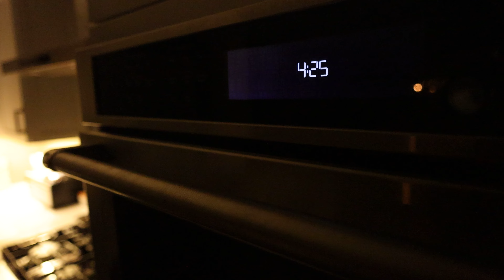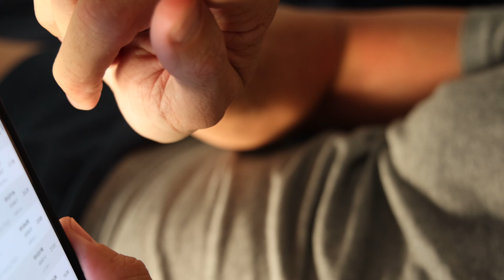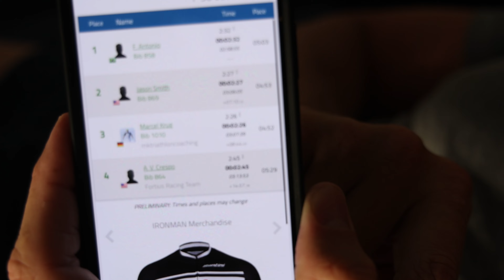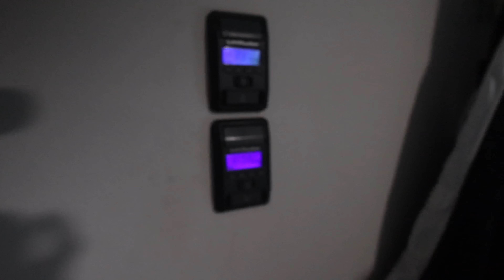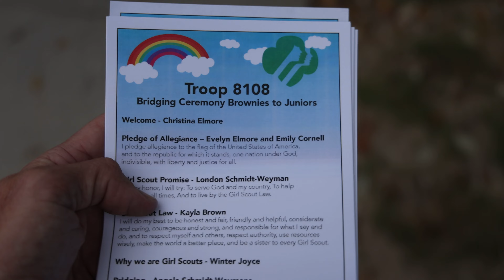My First Brick Workout - Road to Running - Episode 6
We're just six weeks away from Ironman 70.3 Oregon, and I'm thrilled to say that my training is back on track! I've been hitting the pool, cycling, and running without setbacks. This past weekend, I completed my first brick workout since last year.

Get 20% of LEVER with the code: cjaye

Have a question or comments? I like to hear from you!

Men's Pro Start List
Gustav Iden, Sam Long, Miki Taagholt, Jackson Laundry, Ben Kanute, Eric Lagerstrom, Magnus Ditlev, and Kristian Blummenfelt.

Women's Pro Start List
Lucy Charles-Barclay, Taylor Knibb, Emma Pallant-Browne, Jackie Hering, Holly Lawrence, Nikki Bartlett, Anne Reischmann, Flora Duffy, and Paula Findlay.